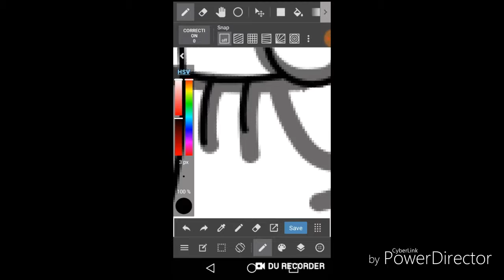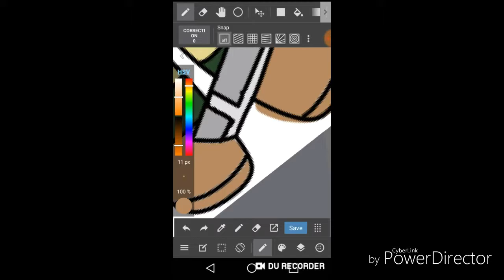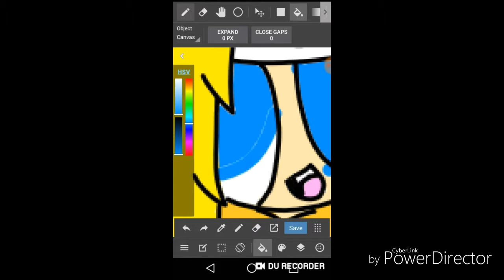Me as Crono from Chrono Trigger cosplay ppg speedpaint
Man i haven't made a cosplay in a long LONG time. Well anyways here's me as Crono from Chrono Trigger and no i have not played the game yet i just wanna make a Chrono Trigger speedpaint i hope you enjoy the video